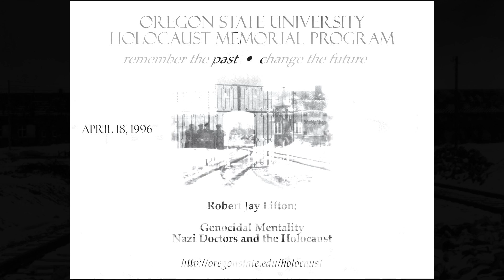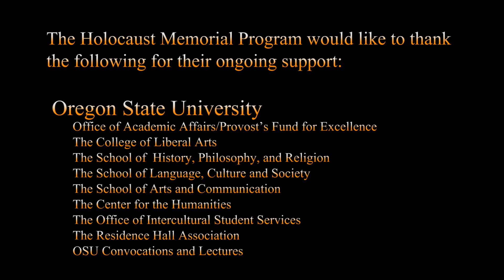Robert Jay Lifton - "Genocidal Mentality: Nazi Doctors and the Holocaust"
Robert Jay Lifton, Distinguished Professor of Psychiatry and Psychology at John Jay College, City University of New York, is renowned in three disciplines: history, psychology, and sociology. His honors include the Gandhi Peace Award (1984), the National Book Award for sciences (1969), and the Los Angeles Times Book Prize for history (1987). Among Lifton's more than twenty books are two major contributions to Holocaust literature: The Nazi Doctors and The Genocidal Mentality.   In his lecture during HMW 1996, Lifton combined insights from these two works.